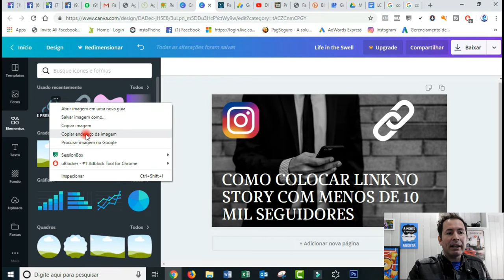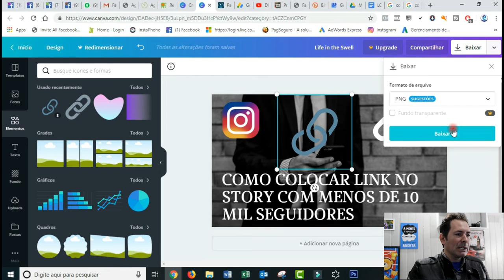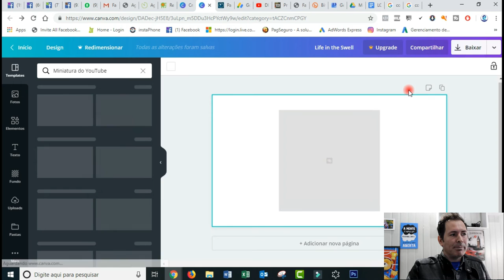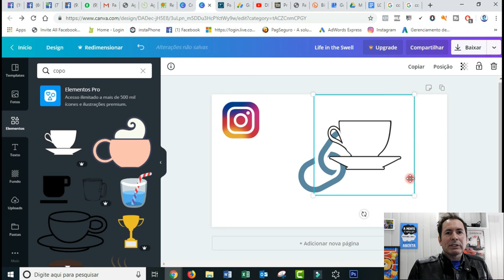COMO TER IMAGENS GRATUITAS NO CANVA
Vídeo de hoje e  para você que cria artes ou utiliza o Canva, tenha imagens de forma gratuita e consiga fazer artes lindas com imagens  pagas, Se gostou do vídeo já deixe seu Like, ative as notificações para receber mais Videos como esse,  e claro SE - INSCREVA NO CANAL